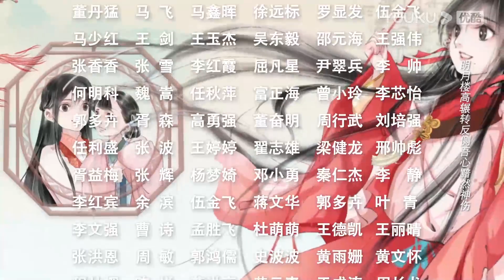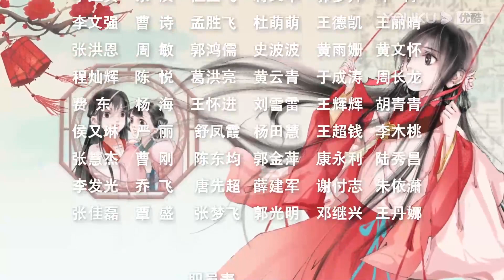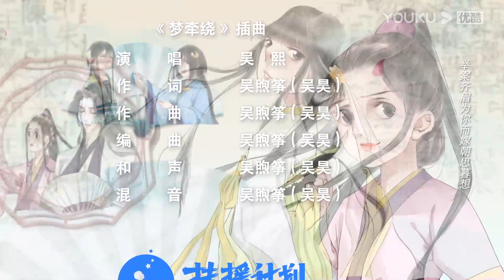ENGSUB【府上娶了个锦鲤新娘 The Blessed Bride】EP04 | 俏皮少女计划逃婚，腹黑少主倾心追爱 | 孙艺宁/文渊/潘悦/王蕴凡 | 古装爱情喜剧片 | 优酷微剧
★以下地区观看正片请移步优酷国际版APP：泰国、印度尼西亚、越南、马来西亚、新加坡、菲律宾、中国香港、中国澳门、中国台湾。欢迎下载优酷国际版APP，不管您所处何地都能享受《府上娶了个锦鲤新娘》全集噢，加入优酷国际版APP会员，更能抢先观看更多会员集数！

【府上娶了个锦鲤新娘 The Blessed Bride】槿国玥流盈原本只是一个单纯俏皮的女孩，但受义兄下毒要挟，被迫嫁与凌齐烨，且是做妾。玥流盈不想受制于人做细作的勾当，又无法摆脱义兄的控制，只得另寻生路，在新婚之夜筹划下毒让新郎假死，好逃出凌家重获自由。无奈大婚当天，她与凌齐烨各怀心事，玩起了古代版的“史密斯夫妇”游戏。单纯的玥流盈哪是鏖战商海多年的凌齐烨的对手，被凌少主逗得团团转，再加上义兄的多次下毒相逼，无奈只好暂时放下逃跑的念头，在凌府另谋机会。同一屋檐下，玥流盈在与凌齐烨的相处中渐渐发现凌齐烨并不像义兄描述得那样卑劣，反而是一个重情重义，深谋远虑，有担当的好男人，而凌齐烨烨发现流盈心地善良，并不助纣为虐，且才华出众。两人日久生情且逐渐化解了各种阴谋和危机，最终觅得一心人的搞笑又甜蜜的爱情故事。
Yue Liuying was just a simple and playful girl before she was forced to marry Ling Qiye and be a concubine by her foster brother. Yue Liuying didn't want to be a spy, but couldn't get rid of the control of her foster brother, so she had to find another way to live. On the wedding night, she planned to poison the bridegroom to fake death so that she could escape from the Ling family and regain her freedom. However, on the day of the wedding, she and Ling Qiye both had their own thoughts and end up being "Mr. and Mrs. Smith" in ancient times. The innocent Yue Liuying couldn't fight Ling Qiye, who has been doing business for many years. Being played around by Young Master Ling, and threatened with the repeated poisoning of her foster brother, she has no choice but to temporarily let go of the idea of running away and wait for a chance in the future. In the meantime, Yue Liuying gradually found out that Ling Qiye was not as despicable as her foster brother described, but was a good man who was devoted, foresight, and responsible, while Ling Qiye also found that Liu Ying was kind-hearted and talented. The two fell in love eventually and resolved various conspiracies and crises together.

★集数：24集
★主演: 孙艺宁/文渊/潘悦/王蕴凡/李沛霖/邓诗韵/王梦泽

00:00 The International Website youku.tv is now available!
02:00 Download YOUKU International APP to get early access to the full show